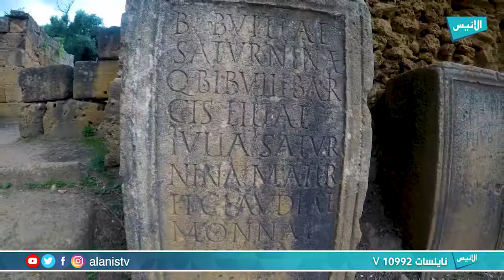تيبازة : مناظر خلابة .. آثار تاريخية عريقة | مريم مايدي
برنامج : معلومة من التراث الجزائري
تقديم : مريم مايدي

5000